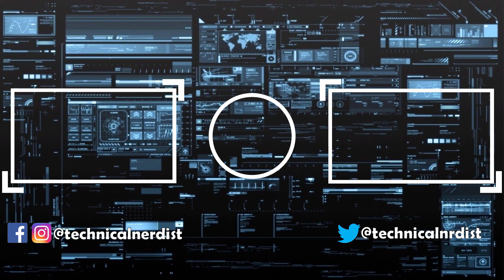Continuing Shadowlands Pre-patch from Stormwind to BFA quest chain.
In this video, I will be taking Gafftape through Stormwind to get my mount, hearth, and specialization.